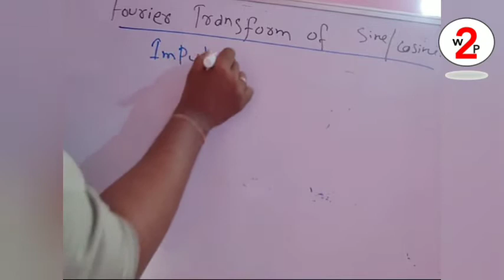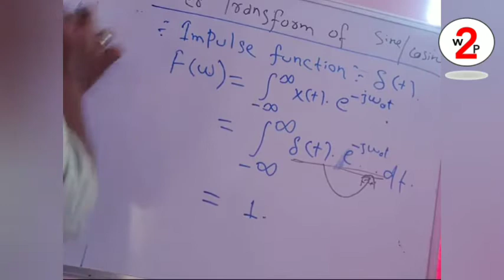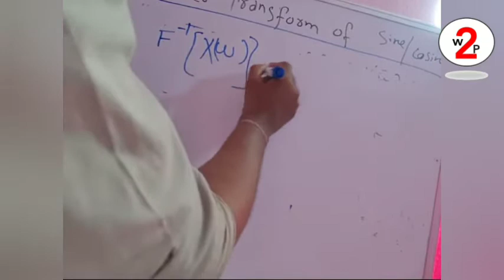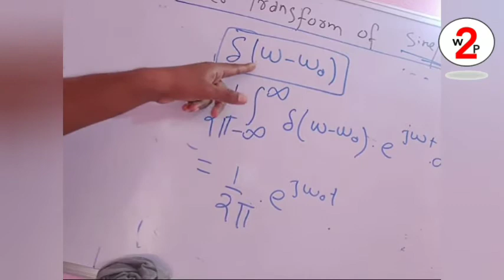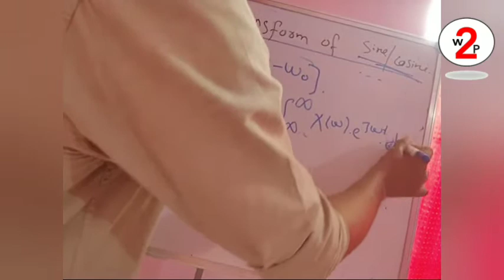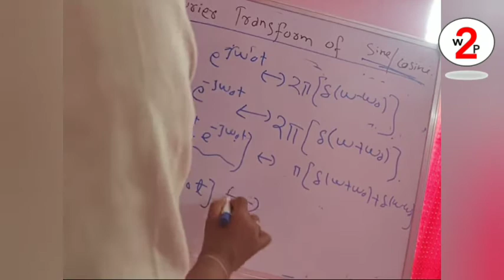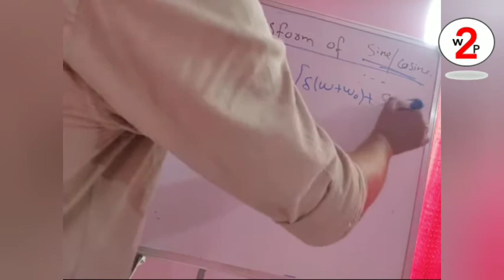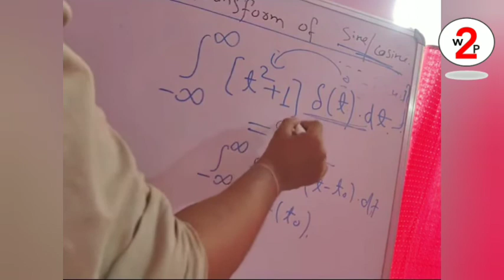Fourier Transform of Sine & Cosine | Signal & System | Electronics Engg.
Fourier Transform of Sine & Cosine

Topic : Fourier Transform
Subject : Signal and System
Branch : Electronics Engg.
By : Manikanchan Sir